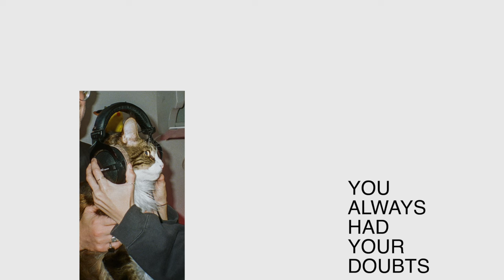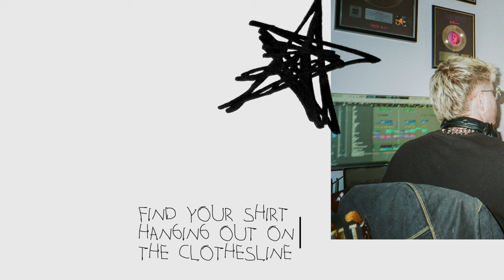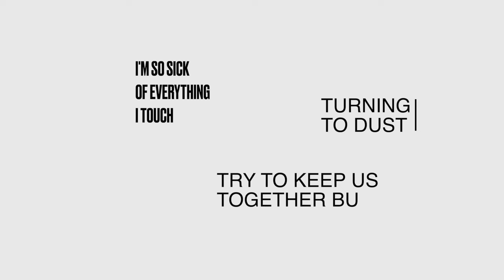XD Project - Margot Robbie feat. Eluera (Lyric Video)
Lyric Video made by Sarah Wolfe